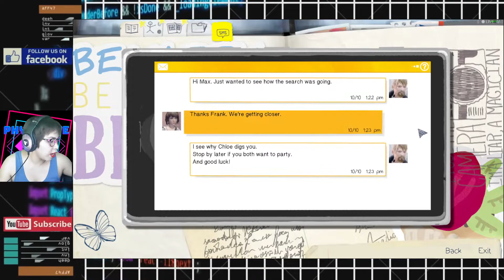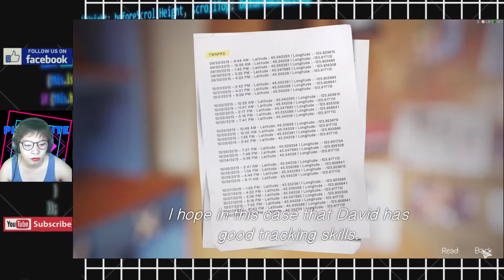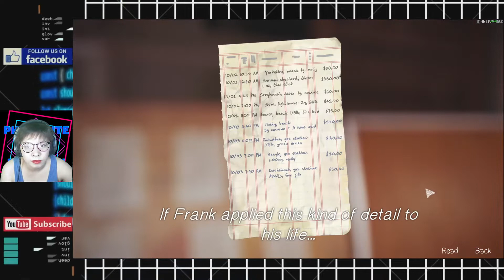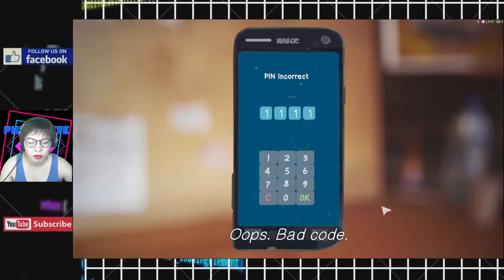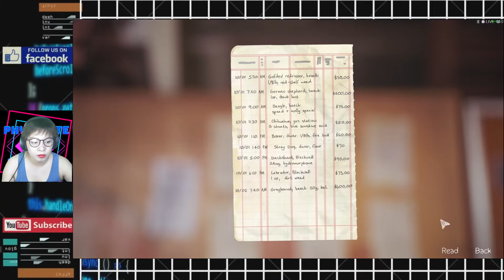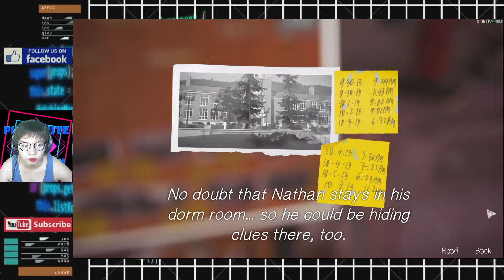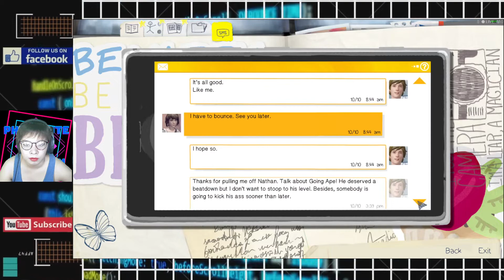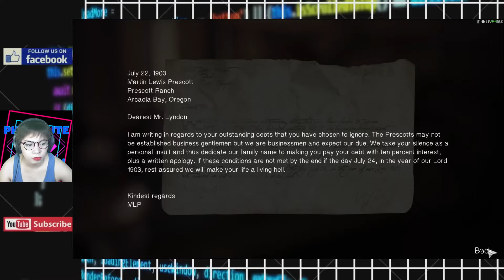LIFE IS STRANGE 1!!! Chapter 4 Part 4 LIVE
I think we're almost done in Chapter 4 haha
*NOTE: Puzzle is too long we need to cut it off

FOLLOW us as well on our OMLET ARCADE Account! 😍